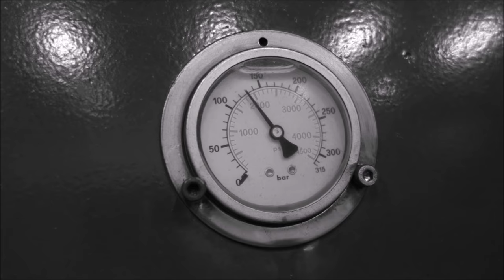Repairing electric motor bearing housing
One of my most common "real work" tasks presented in quite lenghty 30 min video.